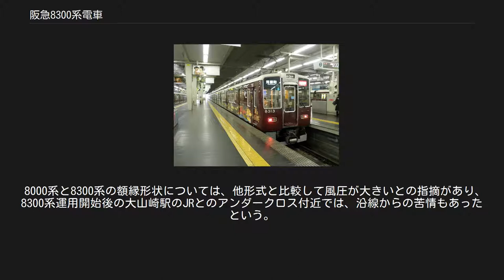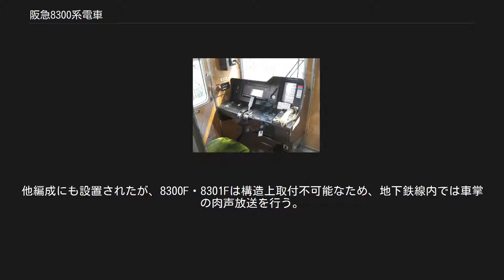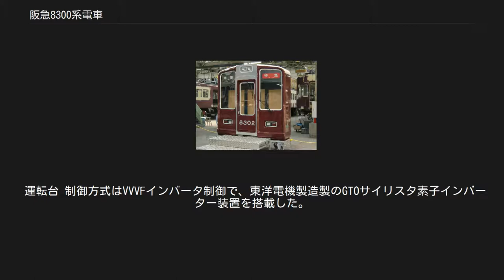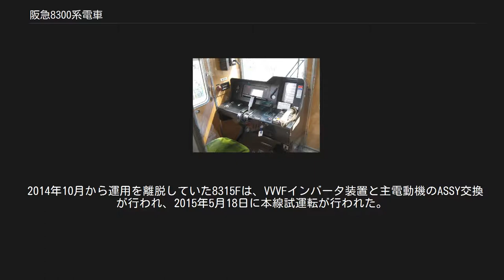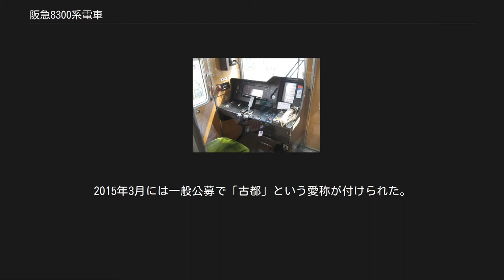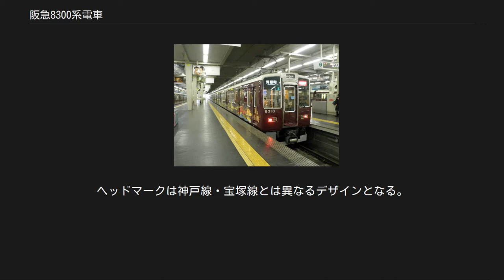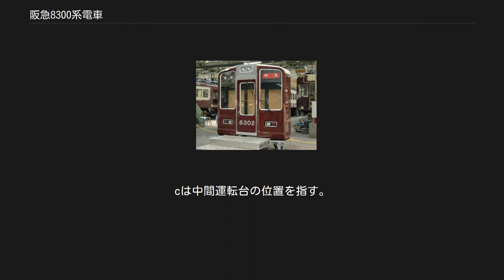阪急8300系電車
阪急8300系電車（はんきゅう8300けいでんしゃ）は、阪急電鉄が1989年（平成元年）に導入した通勤形電車である。
 本項では、解説の便宜上梅田方先頭車+F（Formation=編成の略）を編成名として記述（例：8302以下8両編成=8302F、8333以下2両編成=8333F）する。
 本系列は、8000系の京都線仕様、地下鉄堺筋線直通対応車として製造された。
営業開始は8000系と同じ1989年だが、8000系が営業開始した1月1日よりもかなり遅れた。
 車体は神宝線8000系と概ね共通するが、中津駅の神戸本線と宝塚本線の離線間隔の問題が発生したことから規格統一が先送りとなり、車体幅は7300系と比較して50mm拡大され、3300系・5300系と同じになった。
車内の濃色の木目調化粧板、車椅子スペースの設置、側窓のパワーウインドウ化などは8000系と同一である。
8000系の一部編成に導入されているクロスシートは設置されていない。
 前面形状は初期形（8300F - 8302F・8310F - 8312F・8330F・8331F）は額縁スタイルで製造された。
1991年（平成3年）増備の8311F6連からは前面の飾り帯が廃止され、後に既存の編成からも撤去された。
 8000系と8300系の額縁形状については、他形式と比較して風圧が大きいとの指摘があり、8300系運用開始後の大山崎駅のJRとのアンダークロス付近では、沿線からの苦情もあったという。
同じ額縁スタイルの地下鉄60系を借用して比較したが、60系では問題はないとの結果であった。
これを受けて、以降の8000系・8300系の増備車では前面形状を変更した。
 1993年（平成5年）増備の8303Fから前面が「く」の字に傾斜した形状に変更され、前面の表示幕が大型化されている。
1995年（平成7年）増備の8304Fからは前面窓が下部に拡大され、前面部の車両番号表記も電照式になった。
 最終増備車の8315Fは、扉上部にLED式の車内案内表示器を設置し、8040形のようにFM大阪のニュース（見えるラジオ）が導入当初から表示されていた。
日除けもアルミ製の鎧戸から巻き上げ式カーテンに変更された。
また、側面方向幕の位置が既投入車より若干高く設置されている。
なお、後に8315Fには営業運転開始後に8304Fから8904・8984を編入している。
 1992年（平成4年）増備の8312Fでは、阪急の車両で初めて地下鉄堺筋線用の自動放送装置が取り付けられた。
他編成にも設置されたが、8300F・8301Fは構造上取付不可能なため、地下鉄線内では車掌の肉声放送を行う。
同じく堺筋線直通用の3300系・5300系・7300系にも設置された。
自動放送装置は当初磁気テープ式であったが、地下鉄の車両より早く音声合成式に交換している。
 運転台 制御方式はVVVFインバータ制御で、東洋電機製造製のGTOサイリスタ素子インバーター装置を搭載した。
初期車（8300F・8301F・8330F+8310F）とそれ以降の車両はインバータ装置の形状や磁励音が異なる。
初期車は東洋製GTO初期型の制御装置を採用し、それ以外の車両については東洋後期形の標準的なものである。
惰行制御装置も装備しており、設定から±3km/hの速度差になると加減速を行うが、後期車は±1km/hの時点で行うよう改良された。
 ブレーキは電気指令式ブレーキのHRDA-1である。
冷房装置は12,500kcal/h×3に増強された。
 台車は初期車ではS型ミンデン台車を採用し、FS369A（電動台車）、FS069（付随台車）を装着する。
8331F（2連）の8331・8451の台車は、5200系の発生品を使用する。
後期車はモノリンク式ボルスタレス台車が採用され、8332FでSS139（電動台車）とSS039（付随台車）を導入、8304FよりSS139A（電動台車）とSS039A（付随台車）が本格採用された。
また、C#8332のみ阪急で唯一ヨーダンパが搭載されたが、後に撤去されている。
 パンタグラフは当初は下枠交差式を採用、最終増備車の8315Fではシングルアーム式となった。
 2017年9月に形式呼称が変更された。
左が旧形式、右が新形式（細かい枝分けは、各項目内に記述）。
 車両番号は原則として、8連・7連で建造された編成は8300番台、6連で建造された編成は8310番台、2連で建造された編...